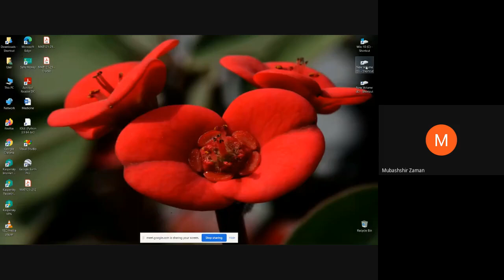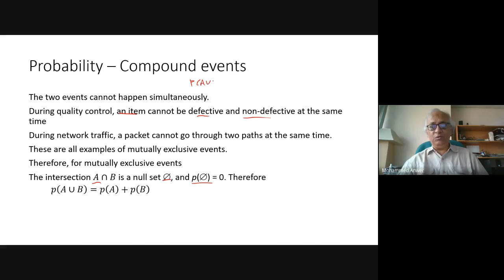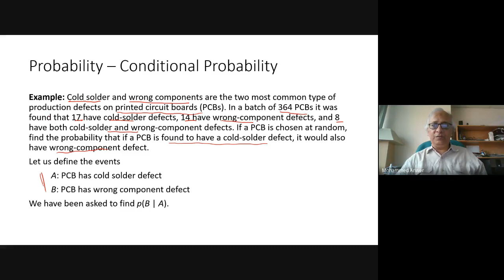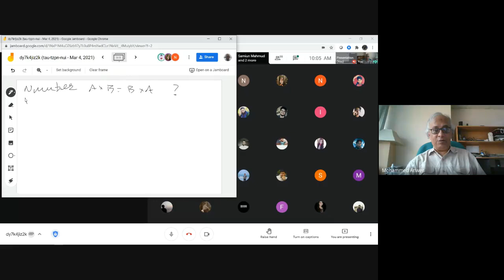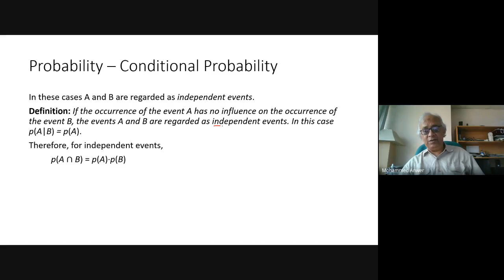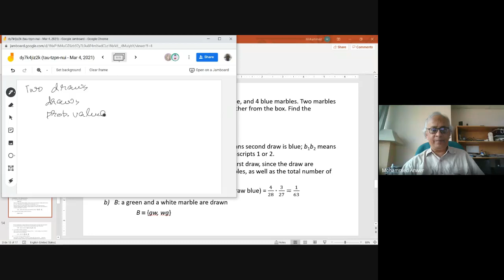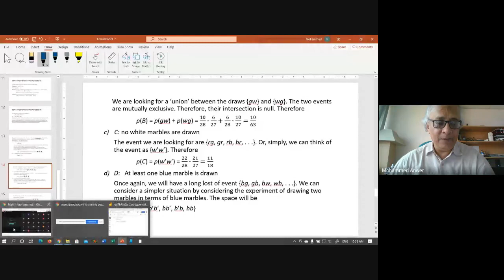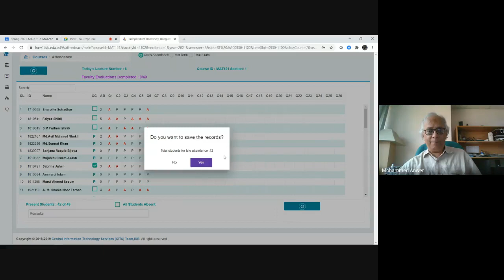Lecture 06 2021 03 03 at 19 30 GMT 8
One of the courses I am teaching in Spring 2021 at Independent University, Bangladesh.